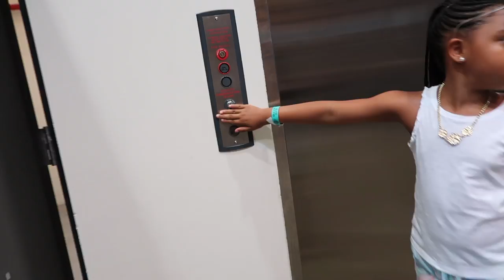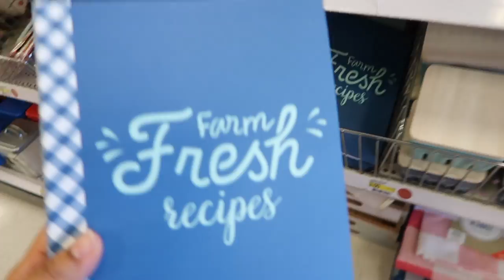July 4th Weekend